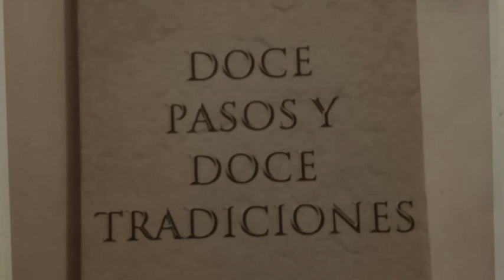Alcoholicos Anonimos "Doce Pasos Y Doce Tradiciones" (Paso 9)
Pagina 81 hasta 85 del libro Doce Pasos Y Doce Tradiciones" Noveno Paso